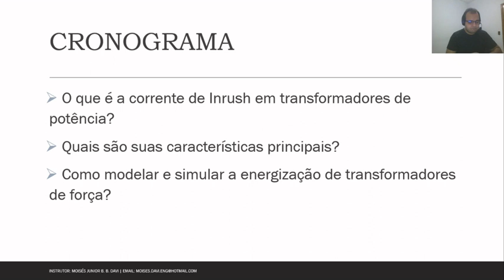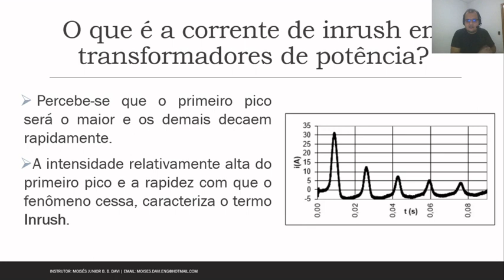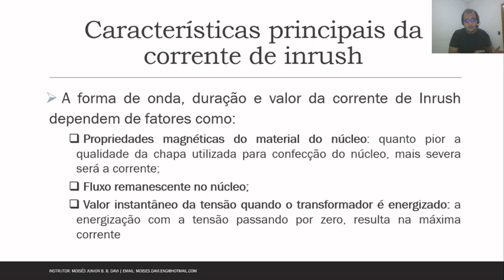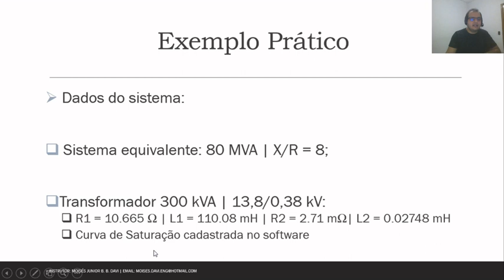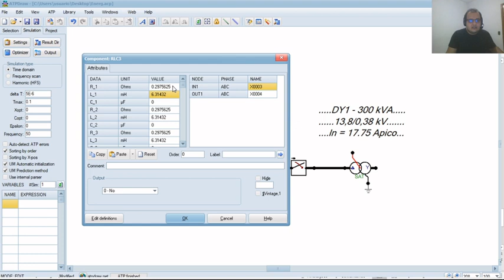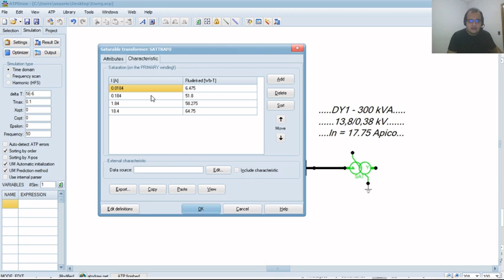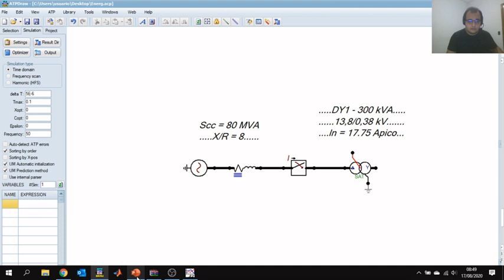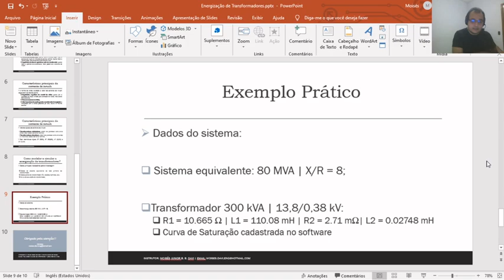Análise de Transitórios de Energização de Transformadores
Esse vídeo explora o fenômeno de corrente de inrush oriunda da energização de transformadores de força. Será visto tanto a teoria quanto a parte prática de modelagem e simulação de transformadores.